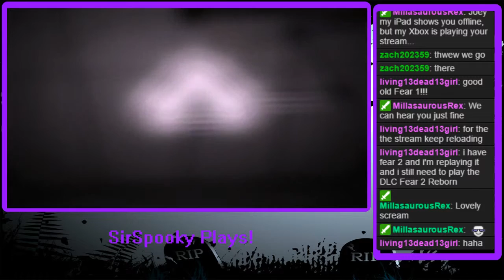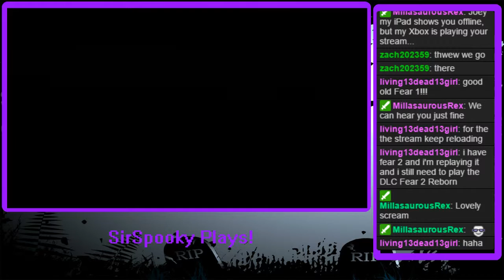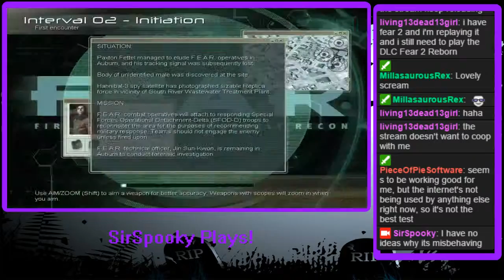Let's get through F.E.A.R sick! (Part 2)